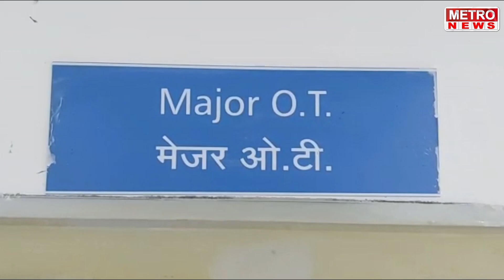Metro News | इस्कॉन संस्थेतर्फे भर पावसात जगन्नाथ रथयात्रा, पहा व्हिडीओ !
इस्कॉन संस्थेतर्फे भर पावसात जगन्नाथ रथयात्रा, पहा व्हिडीओ !